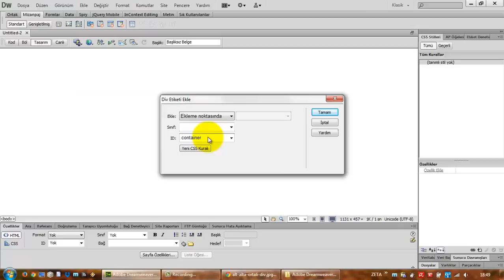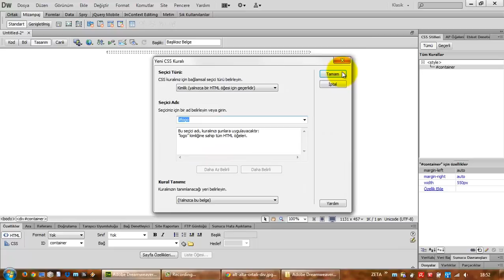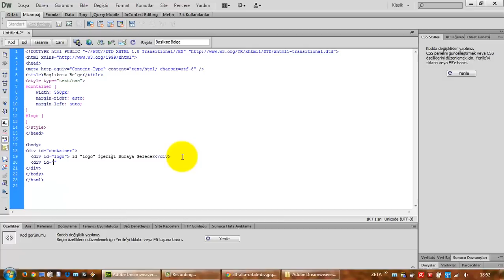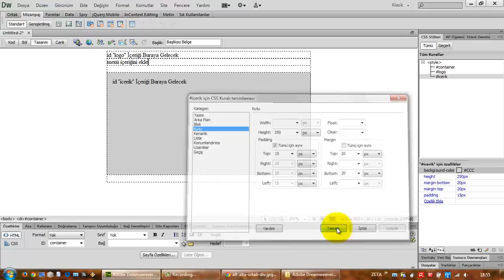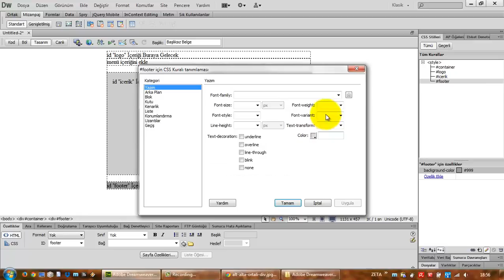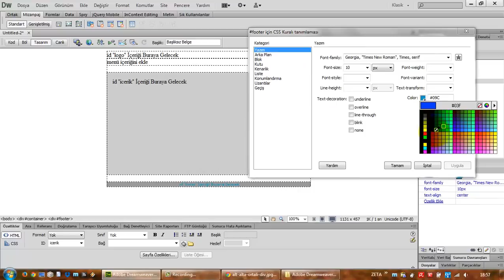(Arşiv) Adobe Dreamweaver CS6'da DIV Kullarak Tasarım Yapmak (Ders 36)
Adobe Dreamweaver CS6'da DIV'ler kullanarak kolayca bir site iskeleti oluşturma.